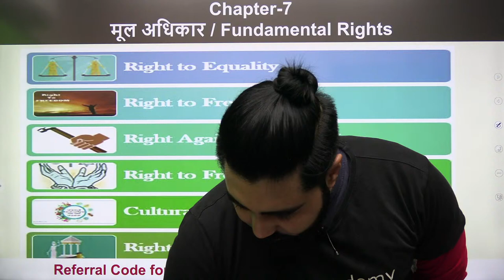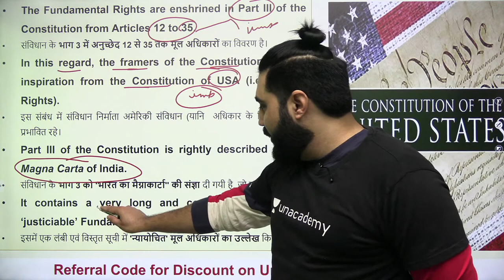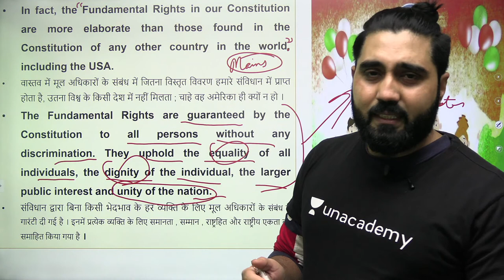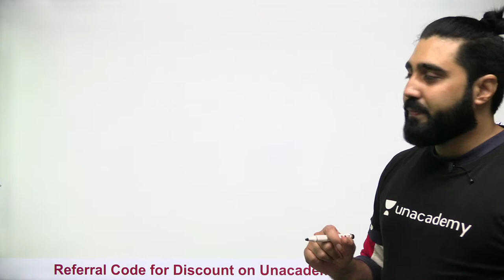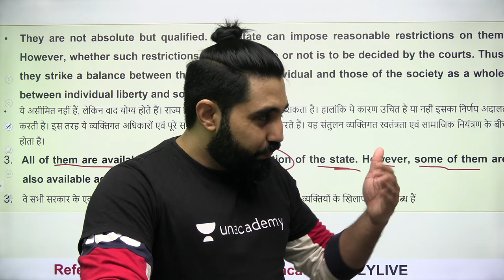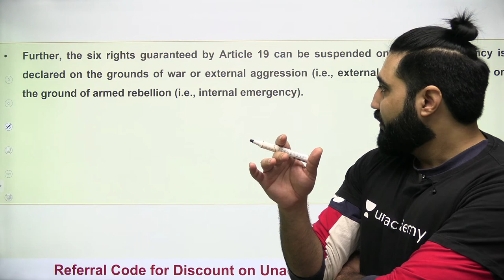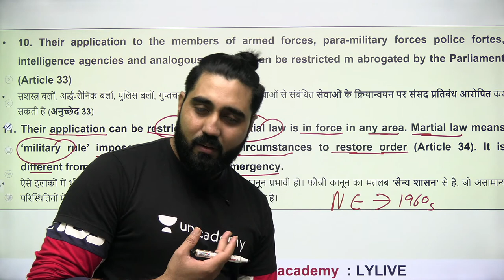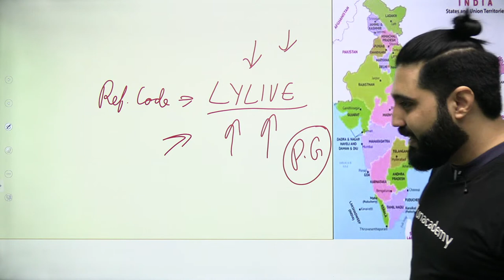Fundamental Rights (Part-1) | Complete M.Laxmikanth Polity Bilingual Chapter 7 | By Lalit Yadav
In this session, Lalit Yadav will be Teaching Everything about Fundamental Rights | Chapter 7 (Part 1) from M. Laxmikanth Polity for UPSC CSE/IAS 2021/2022/2023 Aspirants.

Unacademy Subscription Benefits:
1. Learn from your favourite Educator
2. Dedicated DOUBT sessions
3. One Subscription, Unlimited Access
4. Real time interaction with Educators
5. You can ask doubts in live class
6. Limited learners
7. Download the videos & watch offline

Get the UPSC CSE - GS Iconic Advantage:
1. Personal Coach
2. Study Planner & Bi-weekly Reviews
3. Dedicated Doubt Clearing Space
4. Personalized Test Analysis
5. Study Booster Sessions
6. Preparatory Study Material
7. All the Unacademy Subscription Benefit